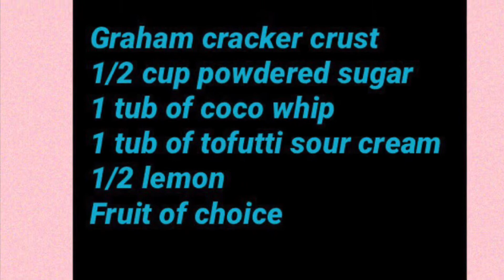Easy dairy free/vegan dessert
Cheesecake type filling with fresh blueberries in a graham cracker crust

Look me up Instagram